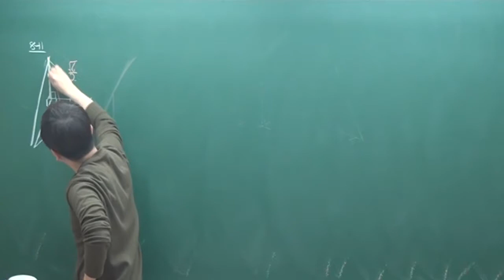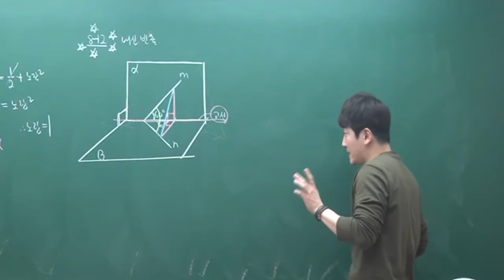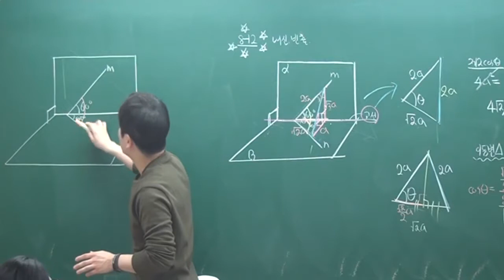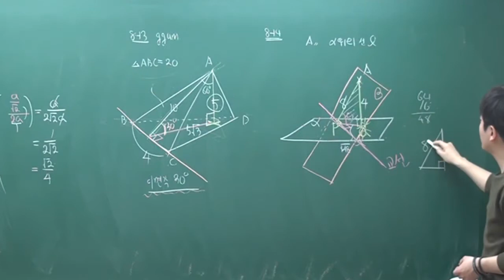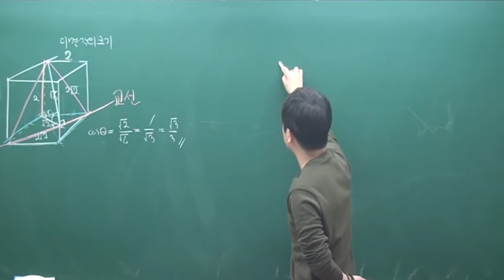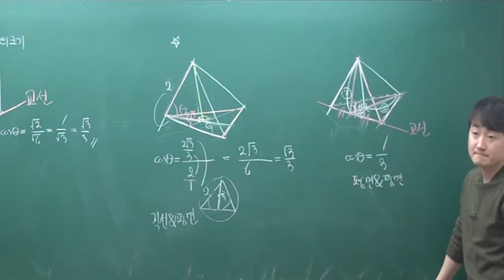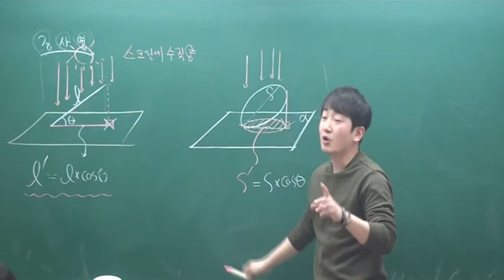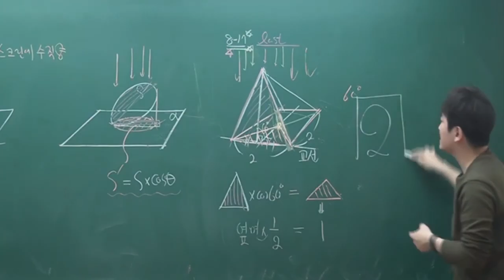고3 기하와 벡터 공간도형4